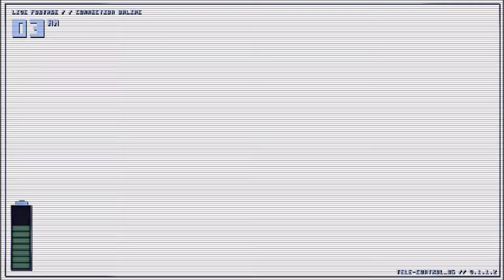The vacuum cleaner is here?! | Tubbyland Act 1: Rebuilt [No Commentary] #3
And I thought night 5 was harder😂. So far, this one is the most difficult night. Besides the other characters I've been facing throughout the week, now the vacuum cleaner will appear in the office, and another animatronic appears in the cameras. This took several tries to get through, more than I showed in this video, but I hope you all like!